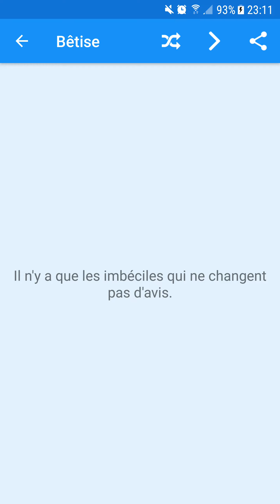"Il n'y a que les imbéciles qui ne changent ..." - Proverbe Français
"Il n'y a que les imbéciles qui ne changent pas d'avis" - Proverbe Français.

Découvrez la signification de ce proverbe français bien connu disponible au sein de l'application Proverbe Français proposée par SSaurel's Mobile Apps et disponible sur le Google Play Store :

N'hésitez pas à tester l'application et à partager avec nous votre interprétation de ce proverbe français sur le communauté Google+